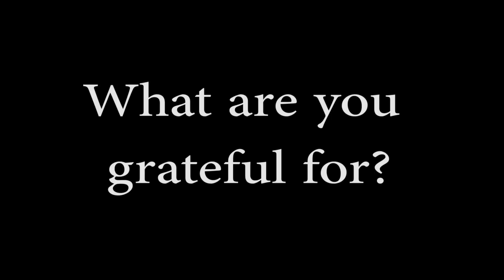My MS Story: James Davis - PPMS Primary Progressive Multiple Sclerosis Symptoms Diagnosis - Ocrevus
*James lost his battle on 6/7/19, due to multiple infections. He fought hard for a long time, and we are all blessed to have had him in our lives.* Diagnosed in May of 2011, My Brother, James, shares his struggles in dealing with Primary Progressive Multiple Sclerosis. Please pray for the family. Thank you. May God bless you and your family. James has started his own channel, and will be making update videos on a regular basis.